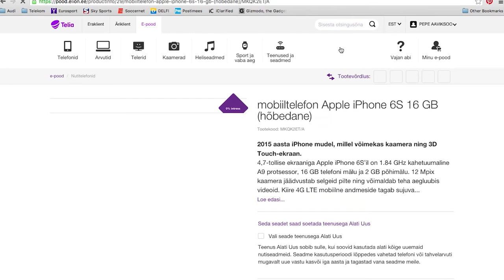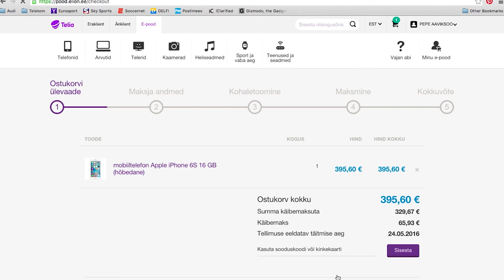Digitark saade [seadmesoetus BYOD]: valikuvabadus nutiseadme soetamisel on töötajatele oluline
BYOD ehk Bring your own device on nutiseadmete kasutamise kontseptsioon, mis lubab igal inimesel tarbida era- ja äriteenuseid just enda valitud nutiseadme abil – nüüd saavad ettevõtted toetada oma töötajate isikliku nutiseadme soetamist e-poes lihtsalt ja mugavalt, selgitab Telia Eesti ärikliendi kaubamüügi valdkonnajuht Pepe Aaviksoo Digitarga stuudios. Seadmesoetus on mugav lahendus nii tööandja kui töötaja jaoks, võimaldades Telia e-poe vahendusel töövahendite (mobiili, tahvli või sülearvuti) soetamisel maksta osa ostuhinnast tööandjal ning ülejäänud osa töötajal. Vaata lähemalt: Digitark.ee/SAADE ja arutle kaasa: Digitark.ee/paku-oma-teema – ära unusta liitumast Digitarkade klubiga Facebookis (Facebook.com/groups/Digitark) ning uudiskirjaga (Digitark.ee/UUDISKIRI)